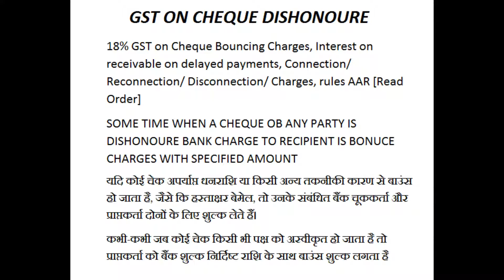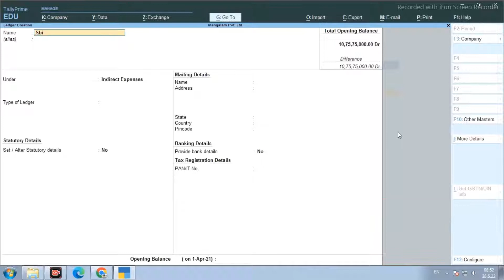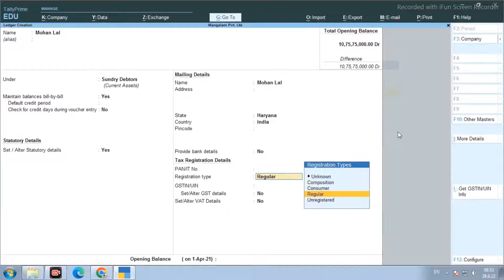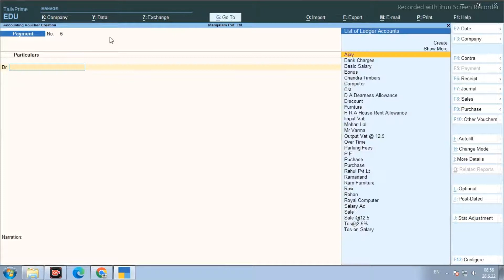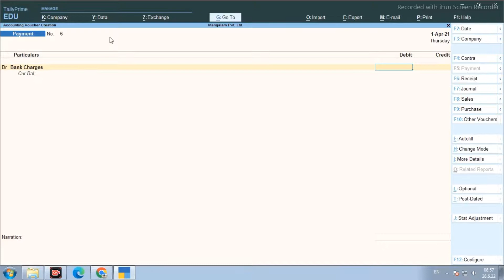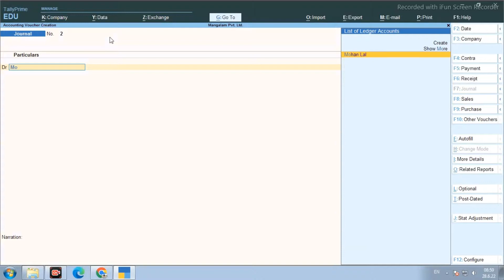Gst on Cheque Dishonour In Tally Prime | (gst on cheque dishonour charges)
18% GST on Cheque Bouncing Charges, Interest on receivable on delayed payments, Connection/ Reconnection/ Disconnection/ Charges, rules AAR

Therefore, `Cheque dishonor Charges', being a supply of service and not exempted anywhere , appropriate GST i.e. @ 18% is chargeable on the value of this supply